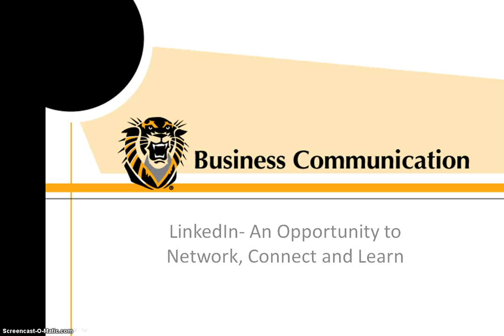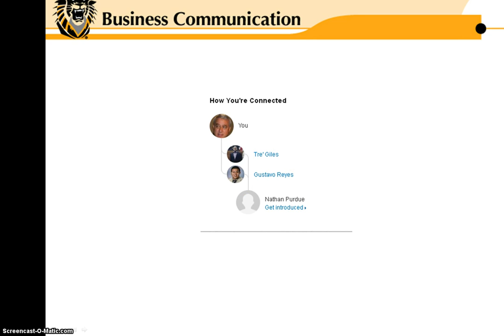LinkedIn An Opportunity to Network, Connect and Learn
I provide some more ways to connect and learn via LinkedIn.